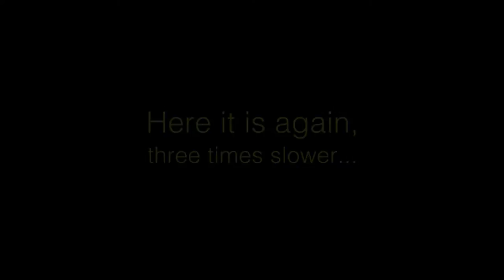Commercial door falls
WHEN A DOOR FALLS

Commercial door systems possess significant stored potential energy. They are heavy, hang high in the air, and utilize a simple counterbalance system where the force of a wound, steel spring offsets the weight of the door. The link between these two opposing forces are the lifting cables, which at one end are attached to the door via the bottom brackets, and at the other end to the torsion assembly via the drums.

Bad things can happen if the counterbalance system is compromised – eg. lifting cables break, become unspooled from the drums, or detach from the bottom brackets – especially if it happens when the door is in an open position. In these cases, the door can be in a position to fall.

The video below is a demonstration of a 16’w x 16’h door in the open position that had a sudden loss of cable support, and fell. This door hits the ground with about 6,000 ft-lbs of force.